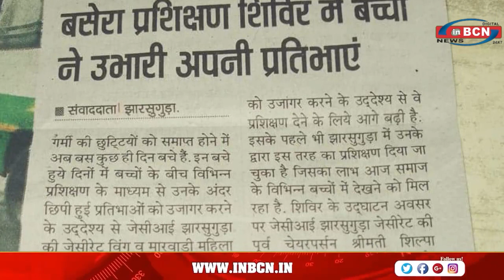Khaas Mulakat Aarti Yogesh Khandelwal | INCBN NEWS